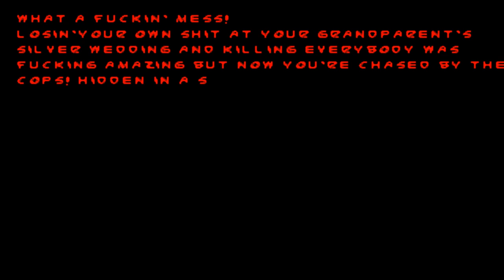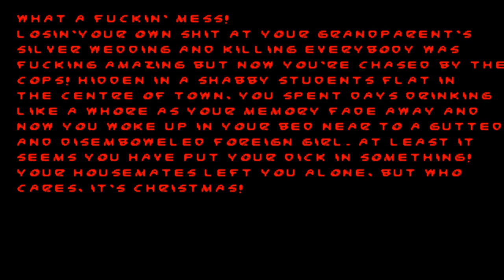Grezzo 2 Playthrough Part 1